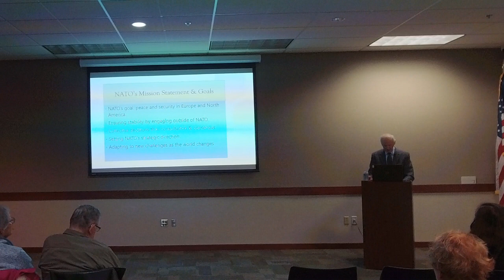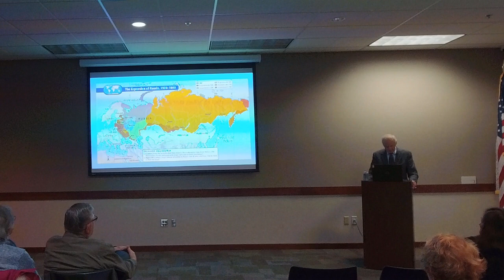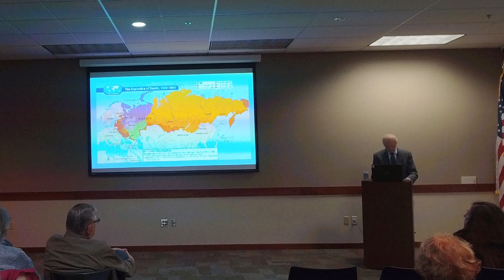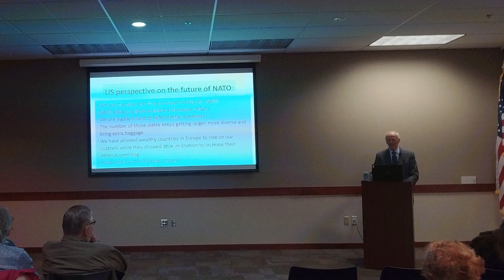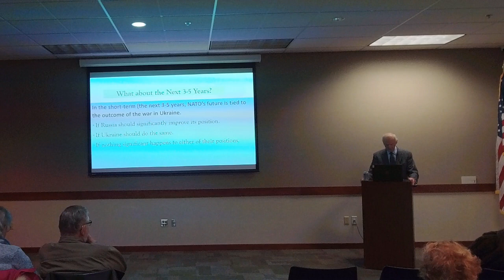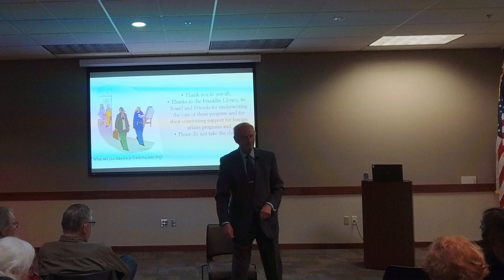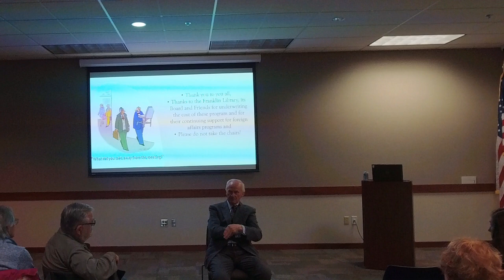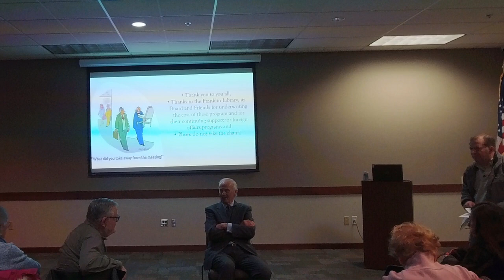Great Decisions March 6, 2024 - NATO’s Future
Speaker: John Katzka – retired Senior Foreign Service Officer

Since the Russian invasion of Ukraine in February 2022, the North Atlantic Treaty Organization (NATO) has come under increased scrutiny, not because NATO troops are involved in the conflict, but because of its role in relations between Russia and its neighbors. Will expanding membership in NATO protect countries, or will it further provoke Russia?